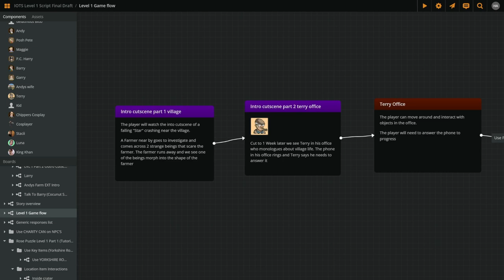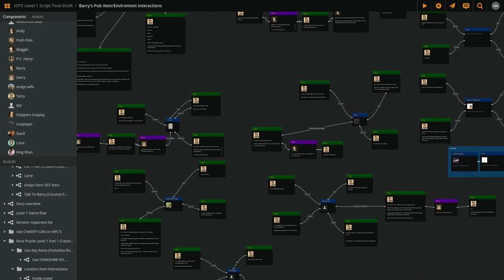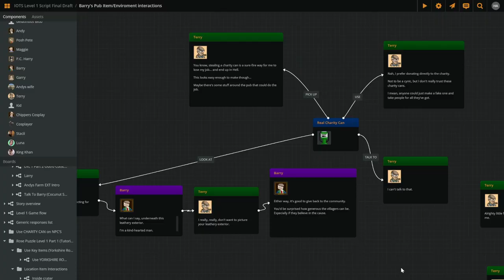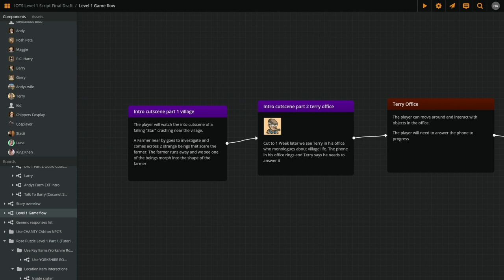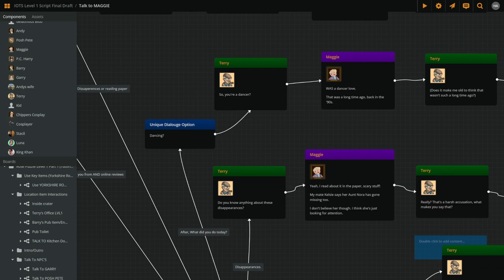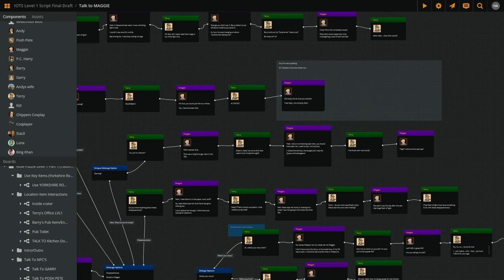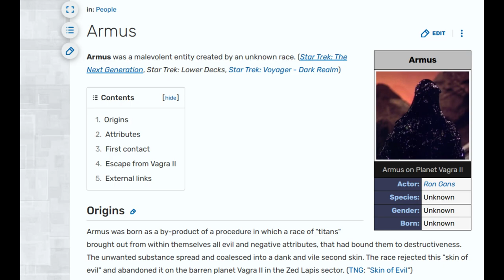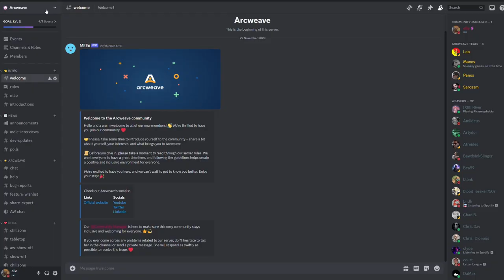Indie Interviews EP2 | It's Grim Up North by Bad Reaction Games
The second episode of our Indie Interviews Series where Arcweave's Narrative Director and Community Manager sit down with Harun from Bad Reaction Games and ask him questions about the development of his indie point-and-click adventure game It's Grim up North.

Bad Reaction Games used Arcweave in the development of It's Grim Up North. If you are also using Arcweave for the development of your game, get in touch — we would love to listen to your story!

Timestamps:
00:00 Intro
00:36 Who are the team?
02:03 What are the team backgrounds?
03:12 Comic book writing.
03:37 What is the game about?
04:23 Where does the inspiration for the comedy come from?
05:19 Inspiration from real people?
06:01 Political message?
06:38 How does a game about Northern England find its audience?
08:30 The British Dialogue.
09:16 How has Arcweave helped with game development?
10:59 What is the workflow?
12:43 Was the logic written in Arcweave?
13:33 What is the biggest challenge?
15:00 Turn-based combat inside a point-and-click adventure.
15:42 Alien design.
16:56 Arcweave challenges.
18:00 What stage is the game at now?
18:30 What is the timeline for the game's release?
19:41 Feedback from testers.
20:15 Advice for Indie Devs.
21:27 Outro